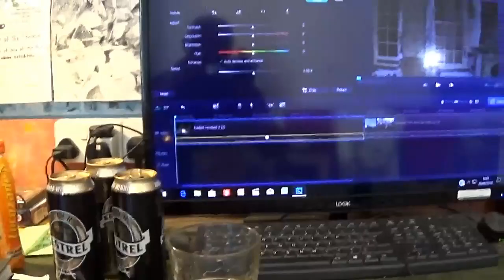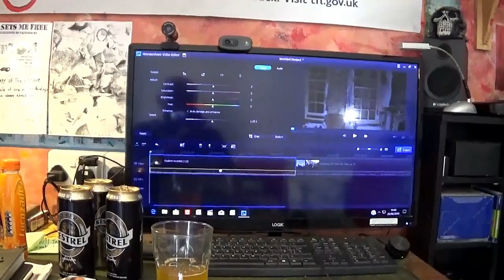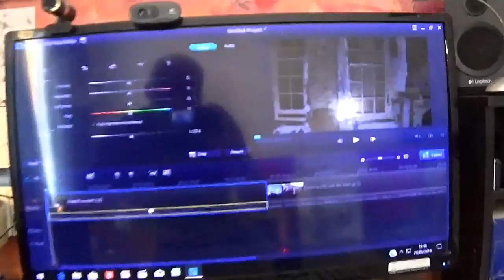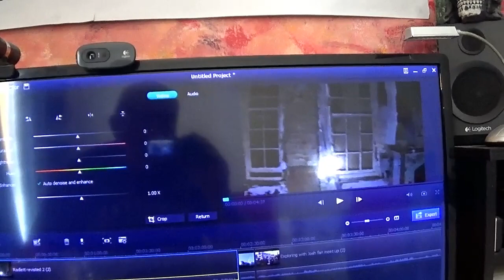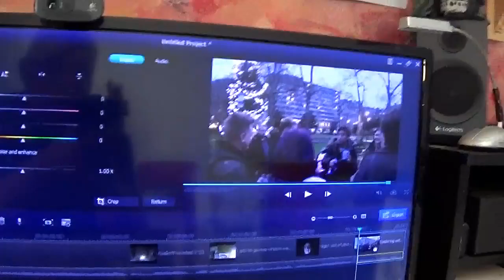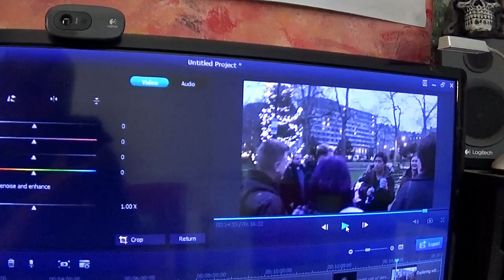Just a made up video